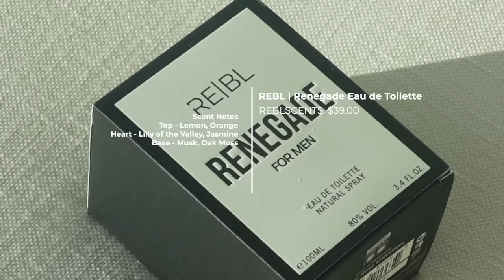HOW TO SMELL IRRESISTIBLE & LUXURIOUS | 2022 FALL AND WINTER FRAGRANCES YOU NEED | KIRAH OMINIQUE